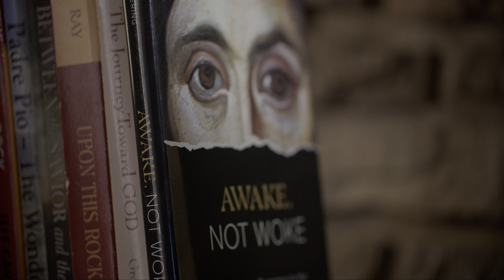Confronting a Woke World | In Focus Trailer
We’ve all heard the term “woke” but few of us can fully define it—or fully understand the insidious, far-reaching implications of this spiritual battle for our culture, Church, and children. Expert Noelle Mering MA ’22 joins Franciscan University President Father Dave Pivonka, TOR ’89, to unpack themes from her book, Awake, Not Woke: A Christian Response to the Cult of Progressive Ideology.